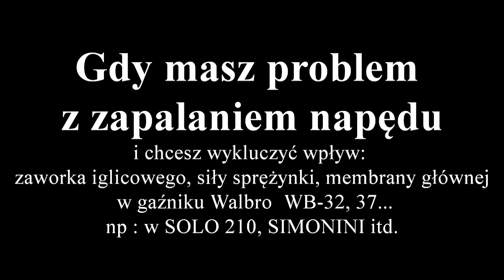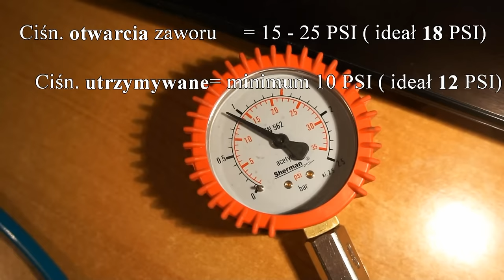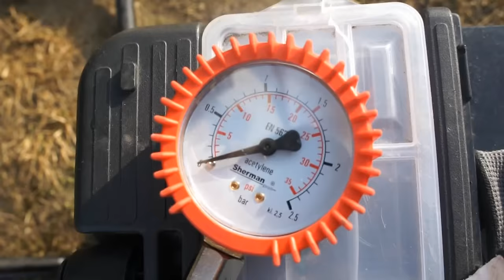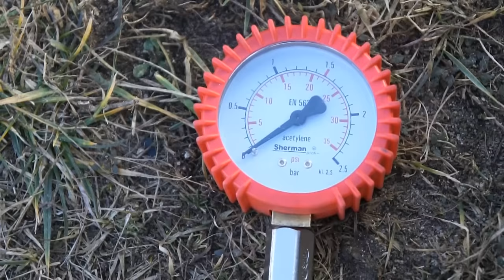Gaźnik WB. Gdy masz problem z uruchamianiem napędu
Stary już filmik z dawnych czasów ale kiedyś wywaliłem go z YT bo ktoś mie wkurzył i doszedłem do wniosku że  niech się męczy ze swoim gównolitem .
 Prosty, tani w wykonaniu przyrząd  już  wiele razy mi się przydał regulując różne gaźniczki Walbro.
Aktualnie dla wygody zamontowałem zaworek ( z pokrętełkiem) od typowego przyrządu lekarskiego do mierzenia ciśnienia,  zakładanego na rękę ) w   miejsce pomiędzy strzykawką a trójnikiem - nie muszę już za każdym razem dla naciągnięcia powietrza do strzykawki odłączać przewód od gaźnika - ot takie małe, moje  usprawnionko.
Publikuję ponownie na prośbę kolegi bo akurat ma problem z gaźnikiem.
Wielkość ciśnienia reguluje się DŁUGOŚCIĄ sprężynki naciskającej na dźwigienkę zaworka - im sprężynka jest dłuższa, tym bardziej dźwigienka dociska iglicę do otworka w zaworku i blokuje przepływ paliwa ( tym więcej musisz się naszarpać szarpanką podczas uruchamiania aby wytworzyć ciśnienie przy którym zaworek puści paliwo dalej do gaźnika  i uruchomisz silnik do samodzielnej pracy).